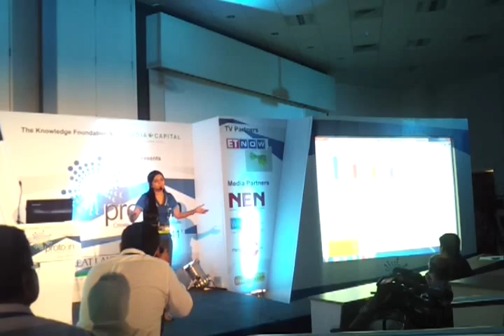Suruchi Wagh showcases her product nextleap.com at protodotin 2011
@waghsuruchi showcases her product @nextleap at @protodotin 2011

Video Footage shot at the event proto.in 2011, a startup expo